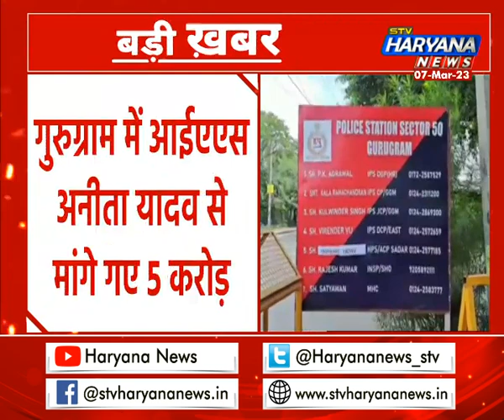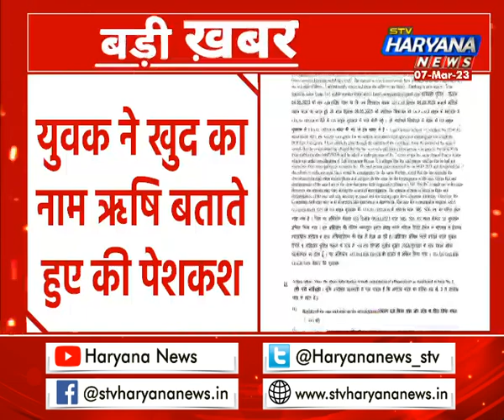IAS अनीता यादव से मांगे गए 5 करोड़, युवक ने खुद का नाम ऋषि बताते हुए की पेशकश